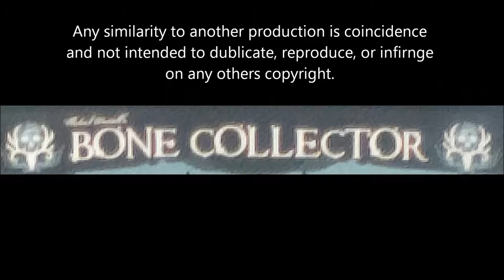Ruth steals stuff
SPN Convention December 2017 in San Fran. Ruth Connell afternoon panel.

This video was recorded by Kmarshean the Bone Collector live. The video has been edited by Kmarshean for commentary and entertainment news.

Introduction music is a sample of a cover which Jensen Ackles sings at the SPN Con's.

No other contributors to this video.